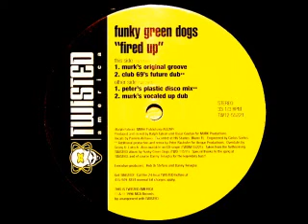Funky Green Dogs - Fired Up! [Murk's Original Groove]